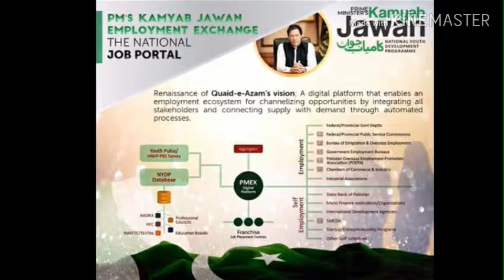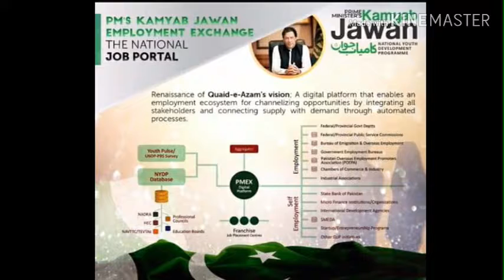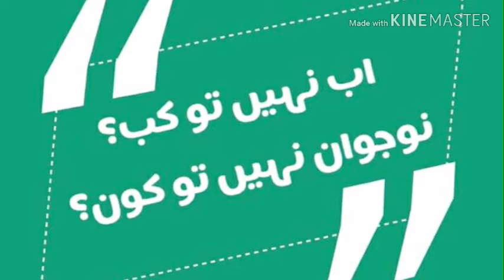Prime Minister Imran Khan Kamyab Jawan entrepreneurship program Starts Tomorrow 17-Oct-2019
The program being planned for the socio-economic development of youth to enable them to play their productive role in the progress of the country. It was briefed in a meeting that with consideration of PM all preparations have been finalized to launch the program on October 17.
All loan details will be share